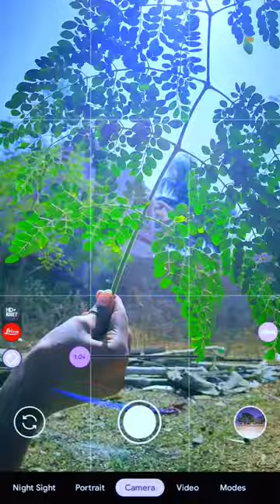Gcam 8.4 4K Photo And 4K Video Recording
shorts

shorts video

short

short video

Tanya photographer shorts

Tanya photographer shorts video

photography

photography girl poses

photograph cody fry

photography style

ed sheeran-happier

photograph ed sheeran karaoke

photograph sped up

photograph - ed sheeran instrumental

photograph cover

photograph ed sheeran slowed

photograph boyce avenue

photograph movie

photograph adele

photograph ed sheeran piano

photograph song

photograph nickelback

photograph ed sheeran guitar

photograph class 11

photography

photography tips

photography style

photographic style iphone 13

photography video

photo shooting ideas

boys selfie pose

photoshoot baby

bike pose

photoshoot editing

photoshoot pose couple

road photoshoot poses girl

half photo pose

photoshoot marriage

photo shoot mobile

photography style

photography style boy

photography style girl

photography style girl poses at home

photography style boy poses 2021

photography style pose

photography style in iphone 13

photography style name

photography style in mobile

mobile photography portrait

selfie photography tips

mobile photography lens

photography tips girl

mobile photography course

photo graphics course

photo tricks with iphone

phone camera video shooting tricks

mobile photography pose

mobile photography tamil

mobile photoshoot

photo graphics pose

photo click style in mobile

different photography styles in mobile

photo style mobile

photography tips

selfie photography tips

photography tips dslr

mobile photography tamil

mobile photography malayalam

photography tips

Tanya photographer

Tanya photographer channel

Tanya photographer youtube channel

Tanya photographer shorts